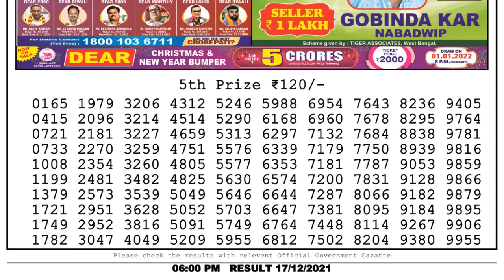Nagaland Lottery Sambad Result | Dear Lottery